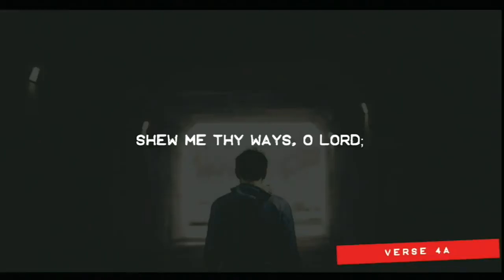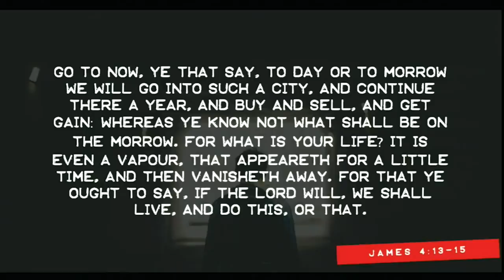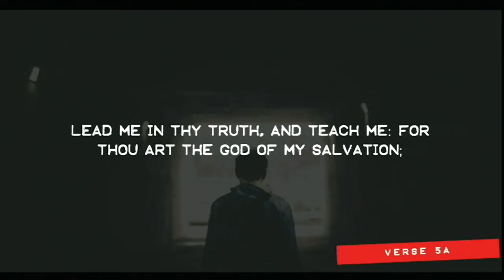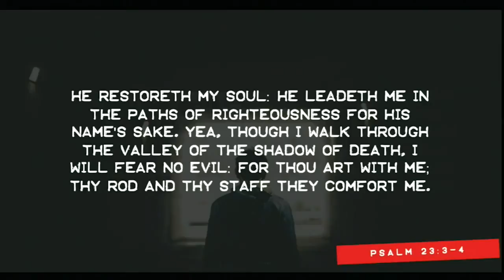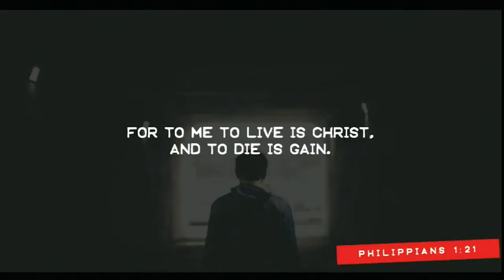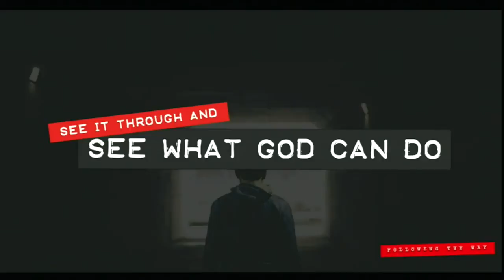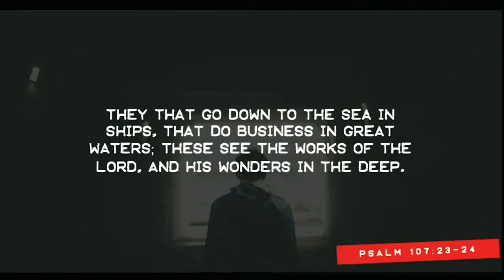All The Day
Learn what the Bible says is the secret to having a "great" day. all day...every day! Great does not mean perfect or always as you planned. But with God, we can rest in His plan for us.

To support the local and world wide mission ministry of reaching people

You matter to Jesus and so you matter to us!!! This is the heartbeat of Coastline led by the  founding and lead pastor, Stephen Chappell. Our church is located in Oceanside, CA.